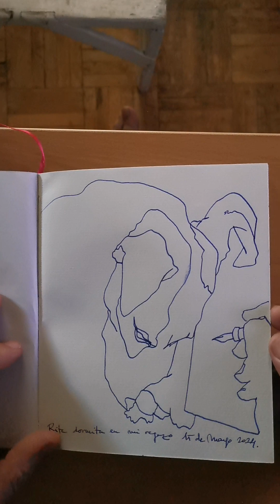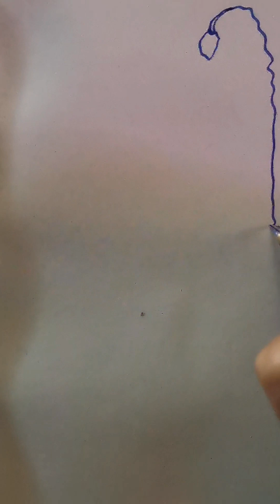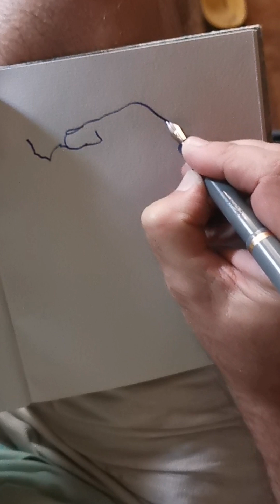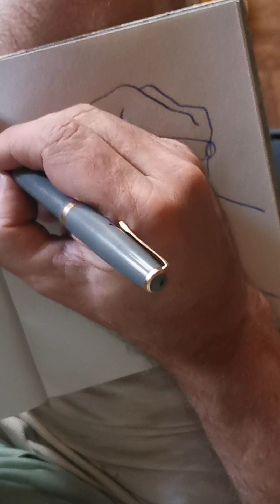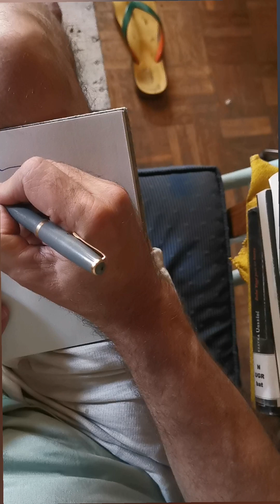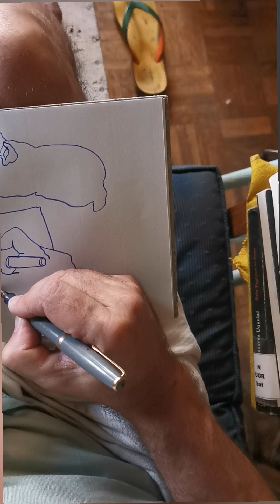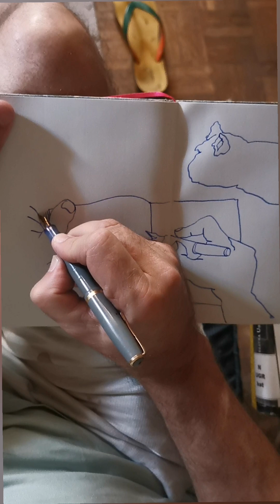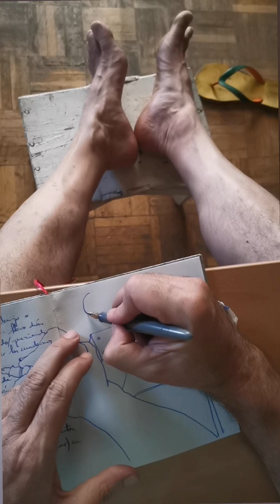dibujos en casa, verano. agosto 3 y 4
Repaso y dibujos de un cuaderno